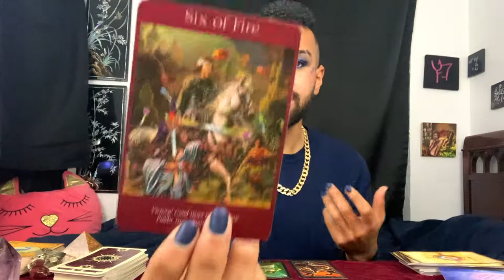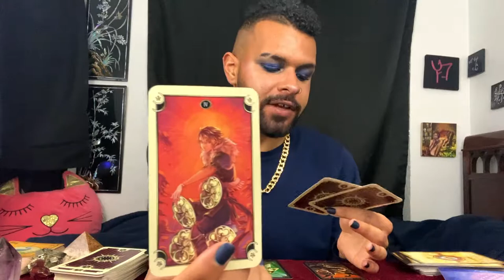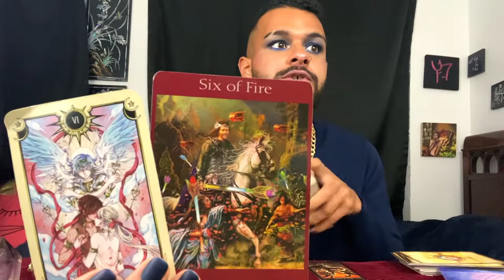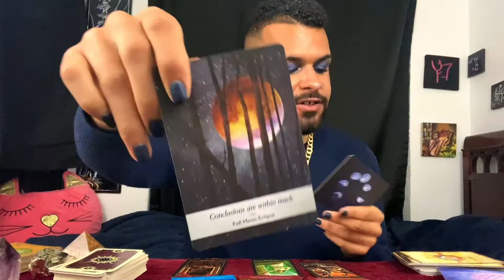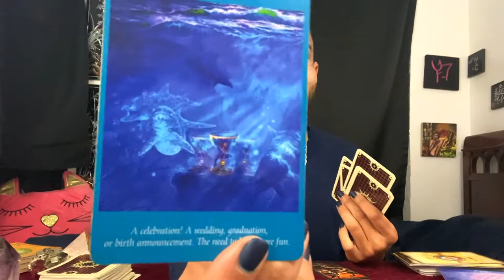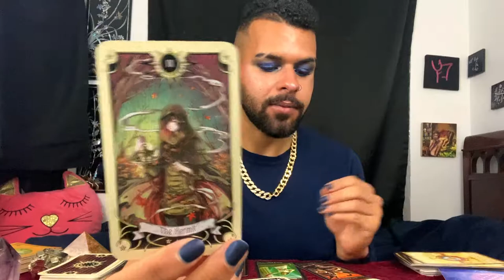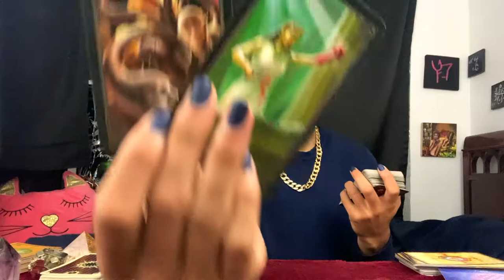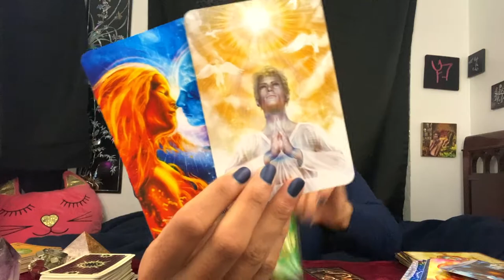Libra ♎️ Tarot Reading NOVEMBER 2ND - NOVEMBER 8TH | SUCCESS LIBRA! YOU DID IT! Zodiac Tarotscope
This is a weekly 2020 Tarot reading for the Zodiac sign - libra for November 2nd to November 8th. In this tarotscope reading forecast covering Love, career, and money for libra; the messages that came through were asking those under the Sun/Moon/Rising zodiac sign - Libra to be ready for abundance! THe law of attraction is on Libra's side and so much good is happening for the Libra in Love life and career for November 2nd to November 8th!

~ 🖤 Social Media 🤍 ~

🎵 Music Credits 🎶